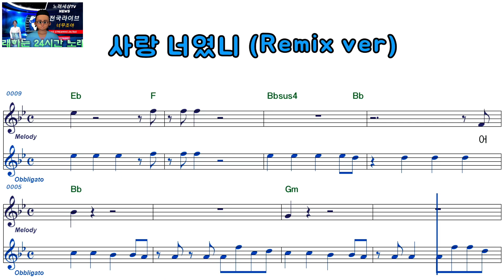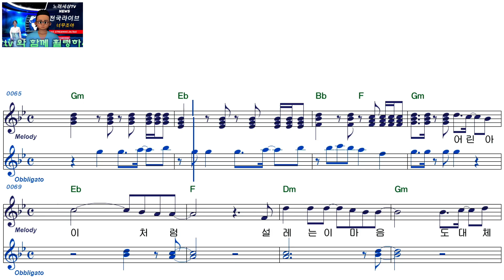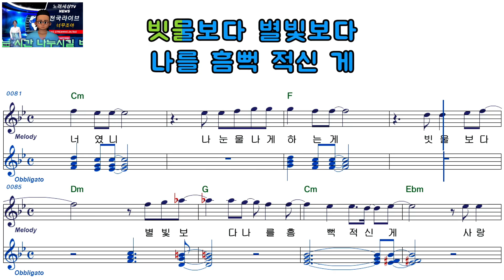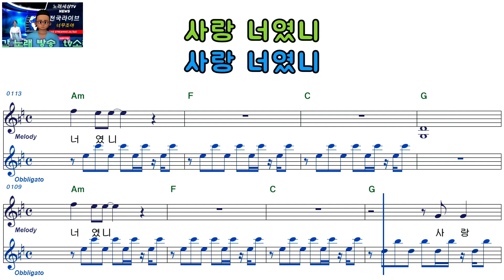장민호ㅡ사랑 너였니Remix verㅡ여자키ㅡELF 919ㅡ38503